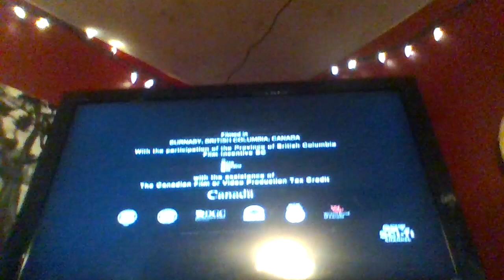Tricon Films & Television/The Beedie Group/Bell Media/My Plastic Badger (2011/2022)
Taken after Sanctuary on CTV Sci-Fi Channel.
Episode: Resistance